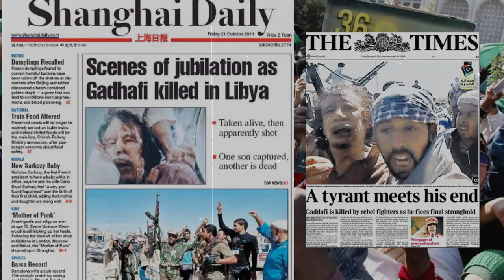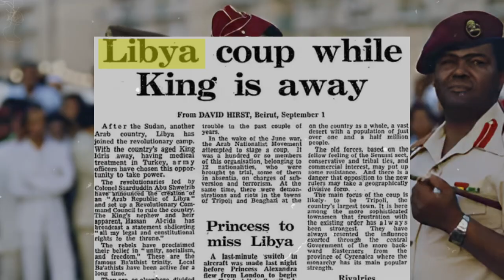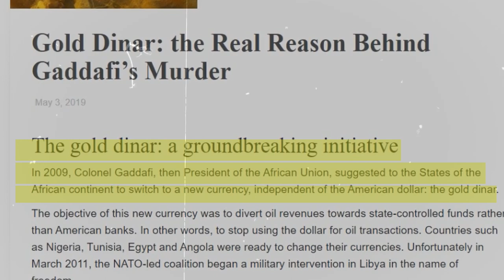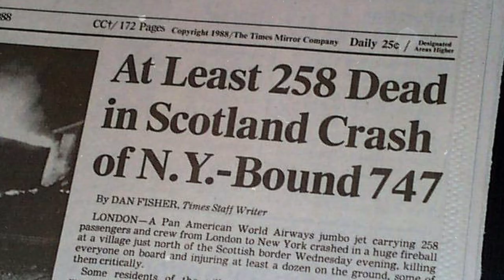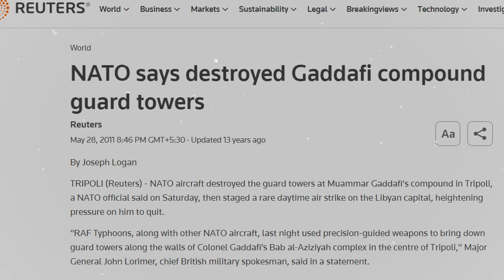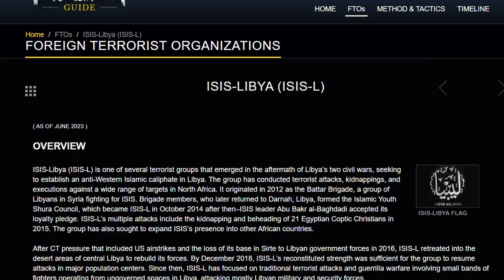Did America Killed Gaddafi ? | History Of Libiya ? |आखिर क्या थी असली वजह Gaddafi की मौत की ?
In This Video We Will Discuss About The Real History and Documentary Of Colonel Gaddafi Death.
Why american President Barack Obama Think Its His Mistake?

Zem Tv
Mystery
Story
Dhruv Rathee
Khan Sir Patna
Documentary
Fact Desi
indian youtuber
Conspiracy Theory
Gaurav
mystica land
Real Story
Documentary
American History
infographic shows
history documentary
Oversimplified